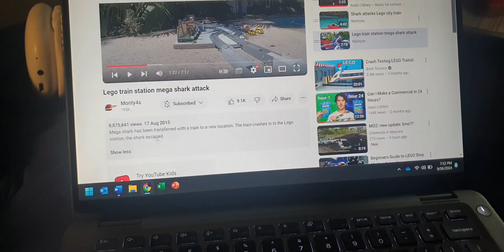Packing for the School Holidays!!!!